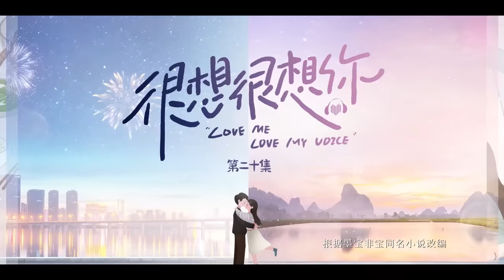ENG【抢先看Trailer】EP20 很想很想你LOVE ME LOVE MY VOICE💖JC-T檀健次Tan Jianci＆Zhou Ye周也💖